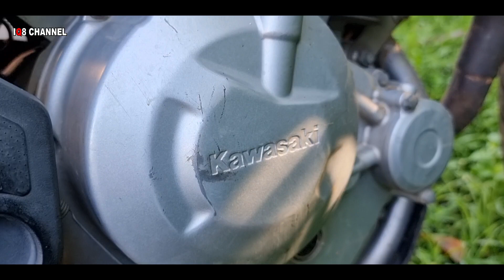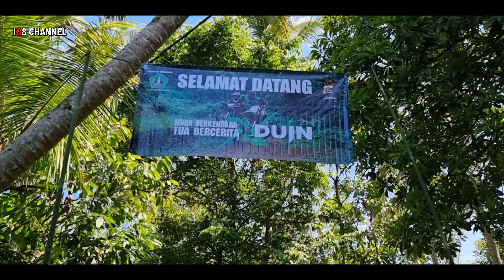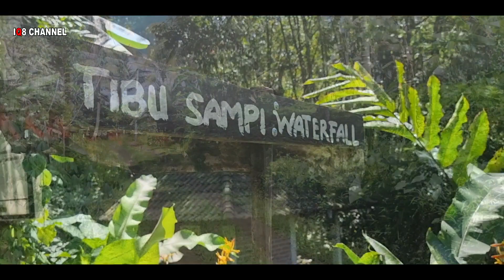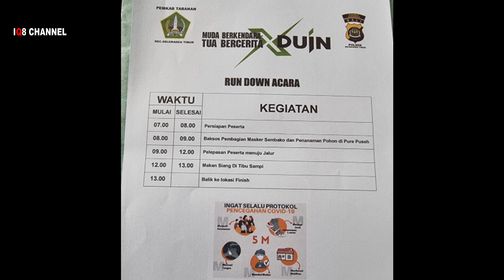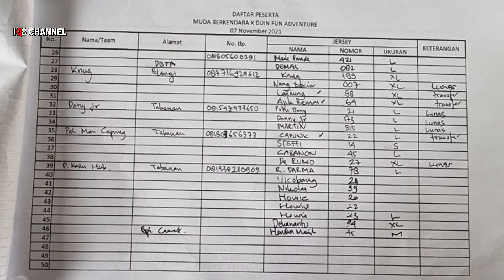Moto Cross - Fun Offroad Muda Berkendara Tua Bercerita Sambil Melaksanakan Baksos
Komunitas Trail “Muda Berkendara, Tua Bercerita” Tabanan menggelar bakti sosial dengan menyusri jalur di kawasan Gunung Salak.  Kegiatan yang difokuskan Banjar Gunung Salak, Desa Gunung Salak Kecamatan Selemadeg Timur, Tabanan tersebut diisi dengan pembagian sembako, penanaman pohon, pembagian masker, hingga Fun Offroad, Minggu (7/11/2021).
Dalam kegiatan itu hadir Mantan Kapolres Tabanan Kombespol Dekananto Eko Purwanto Kadisdik Tabanan I Gusti Ngurah Darma Utama, Kapolsek Seltim AKP Ni Luh Komang Sri Subakti, Camat Seltim I Putu Agus Hendra Manik M, Bendesa Adat Gunung Salak, Kawil Banjar Gunung Salak, Bhabin Desa Gunung Salak, Bhabinsa Desa Gunung Salak dan peserta kurang lebih 30 orang.
Ketua Panitia Budi Utama mengungkapkan disamping bakti sosial kegiatan tersebut juga digelar dalam rangka pengenalan kawasan destinasi wisata diwilayah tersebut. “Disamping melakukan bakti sosial dengan membagikan masker, menanam pohon, juga kami berbagi sembako kepada warga yang terdampak covid 19 dalam rangka hari raya Galungan dan Kuningan,” ucapnya.
Camat Seltim I Putu Agus Hendra Manik M dalam sambutannya menyampaikan ucapan terimakasih atas bantuan yang telah diberikan oleh komunitas trail kepada warganya terlebih dalam situasi pandemic covid 19 dan menjelang hari raya Galungan dan Kuningan. "Kita dapat bertemu dan berkumpul pada hari ini, yang mana pada Hari ini kita akan melaksanakan kegiatan bakti sosial, dan kami ucapkan terimakasih atas support serta dukungannya," ujarnya.
Sementara itu, Kapolsek Seltim AKP Ni Luh Komang Sri Subakti mengatakan bahwa kegiatan tersebut sangat positif. Dimana kegiatan yang melibatkan anak motor itu juga turut menunjukkan aksi cinta lingkungan, sekaligus untuk memperkenalkan destinasi wisata di wilayah Selemadeg Timur. "Dan Kami pastikan kegiatan ini tetap memperhatikan prokes di masa pandemi ini," ujar AKP Subakti.
Kegiatan itu dilanjutkan dengan penyerahan bantuan berupa tempat sampah, sembako, pakaian untuk pemangku, dan penanaman pohon di areal Pura Puseh Banjar Gunung Salak. Kemudian  pelepasan peserta offroad oleh Camat Seltim. Adapun jalur yang dilalui, start dari depan rumah Kawil Banjar Gunung Salak, menuju Tibu Sampi istirahat makan siang lanjut ke jalur Subak Batu Timpli lalu kembali ke finish. IQ8 CHANNEL